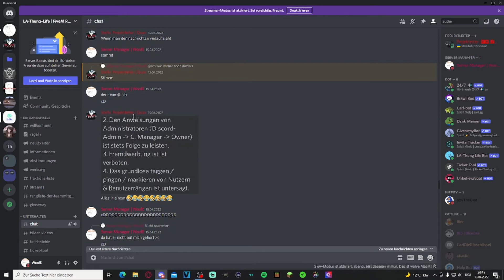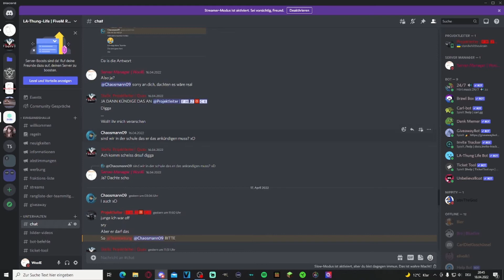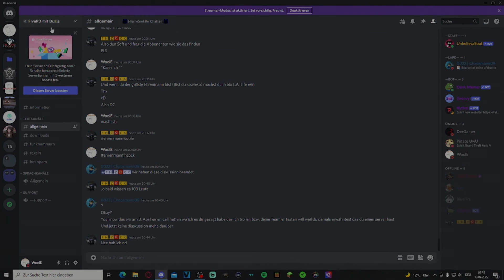Ich bin ein AGENT in Fortnite | Fortnite Hochstapler | WoolE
Ich bin ein AGENT in Fortnite | Fortnite Mörder Modus! | WoolE

Aktuelles
Aufrufe: 11.397
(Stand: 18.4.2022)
Mehr von mir: 👇
Discord Server: 🤩
Über mich:
Mein Cutter: 🎬🔊✂
- Ich ;-)

Außerdem bin ich der Cutter von @LifeFox

Seit wann habe ich den Kanal?

Vielen Dank für die tolle Community! :-) ❤

Euer WoolE! :-)